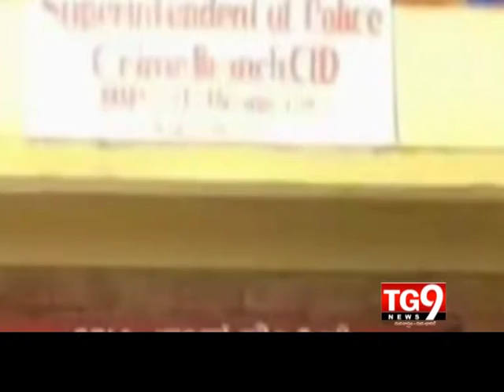27-05-14 AP View 02